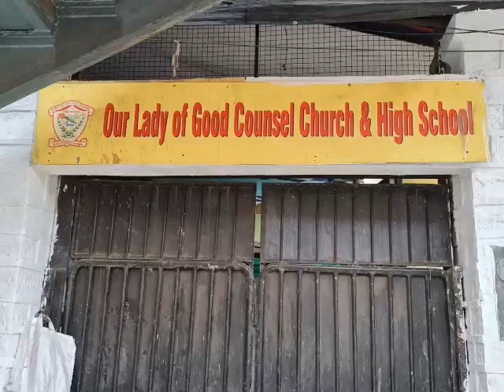Our Lady of GOOD Counsel High School: Sion Mumbai 400022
Pics of my school... Which all do you remember? Post in comments please.